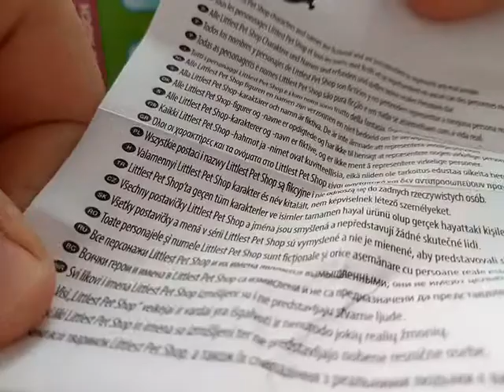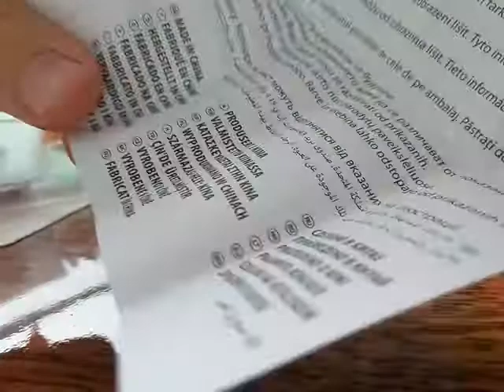LPS: Распаковка котят из 1 серии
Все таки, я назвала котят: Сьюзан и Вася.  И это будут дети не Дениса и Сабины,а Никиты и Мэри. Покажу их позже.  Заряд посадила, разговаривала с лп по видео.  Заряжу, и точно буду снимать